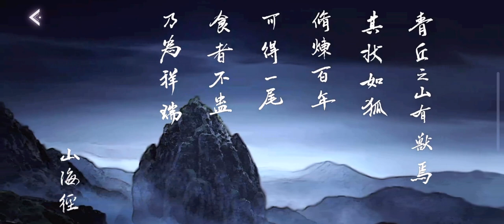Landscape fox ll new event ll life makeover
New sets:
Tail realm: 13 pieces
Icy ❄️ glamour: 9 pieces
Melting 🫠 honey 🍯: 6 pieces

Event time:
4/10 - 4/30